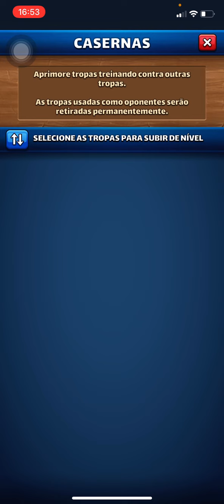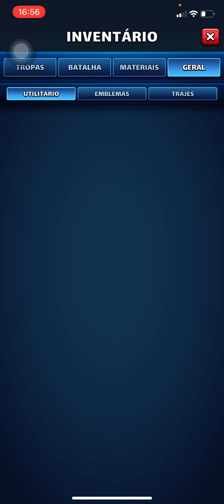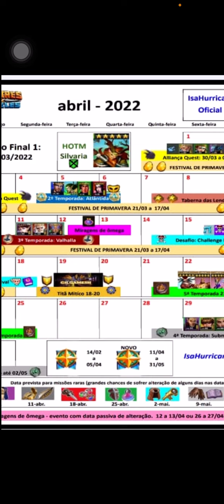Planejamento geral no Empires & Puzzles | A semana passada foi simplesmente épica. Manter o foco!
Chave 🔑 pix para você que deseja apoiar o canal:

f17c7feb-1207-43b5-8b58-56ba800356bf